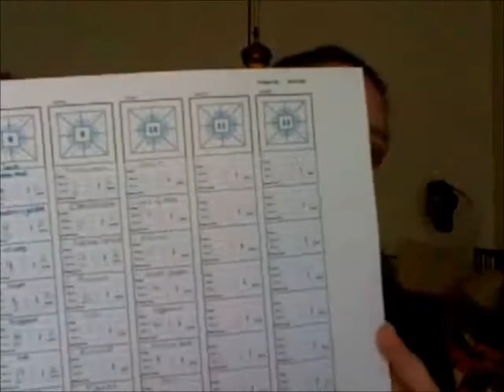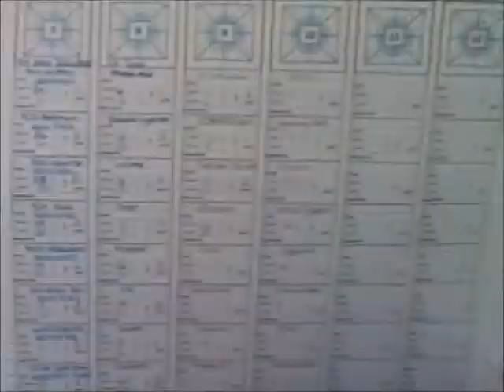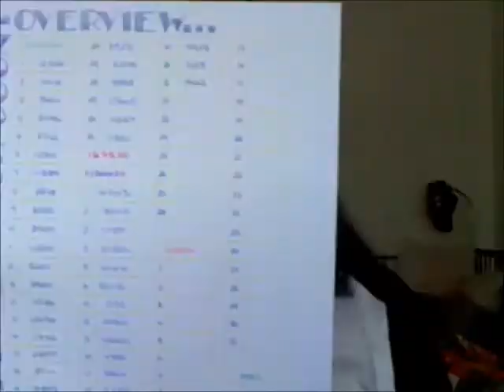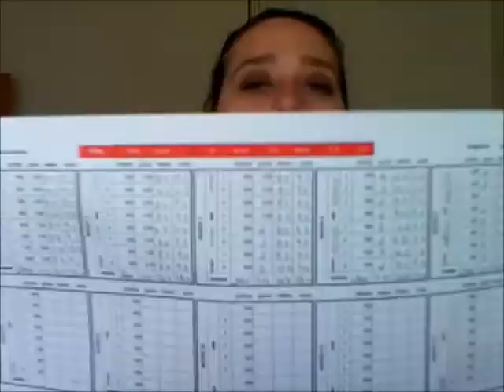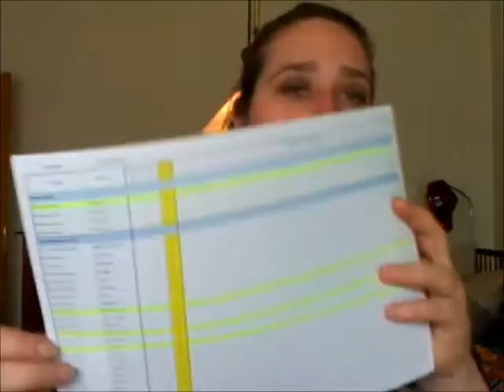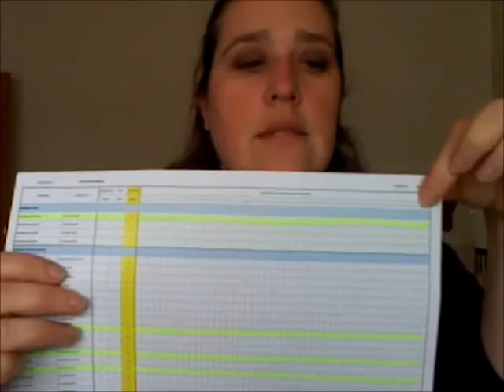170226 rgok 049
Group on Ravelry:
RGO Knitorama